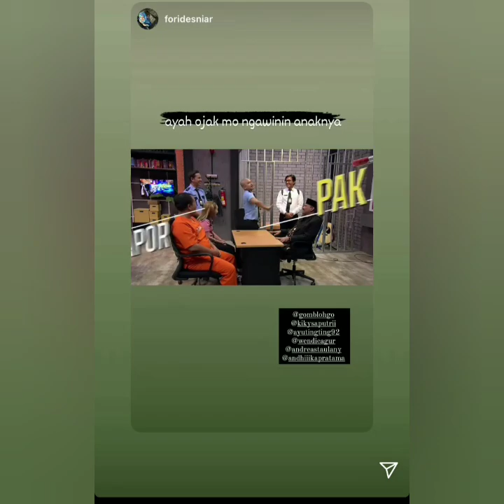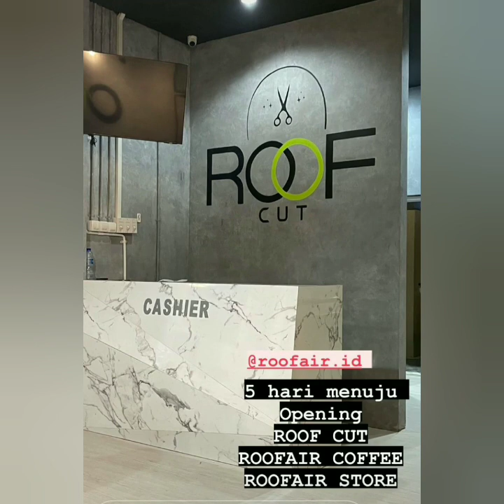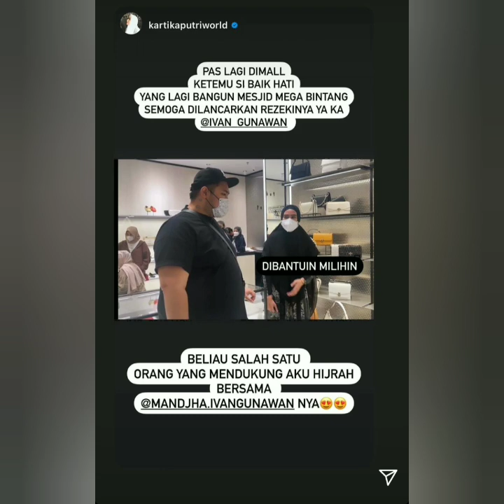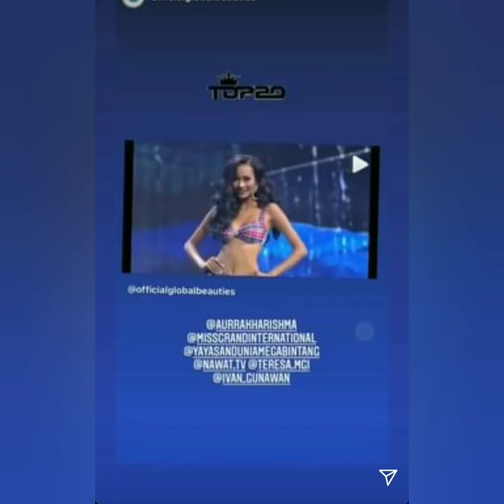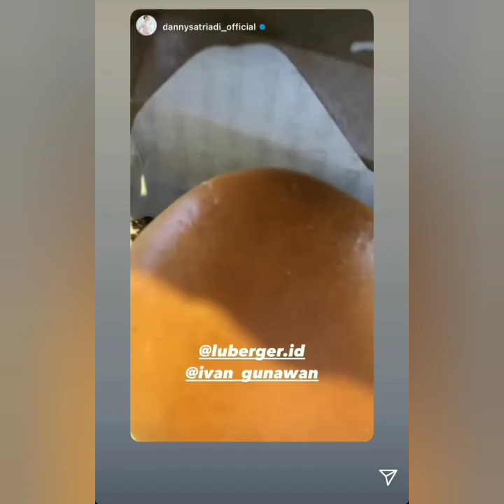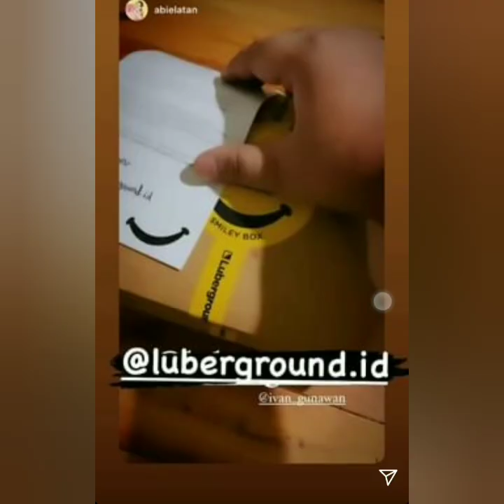Isi instastory instagram Ayu tingting, Robby Purba & Ivan Gunawan sang mega bintang Super Spesial